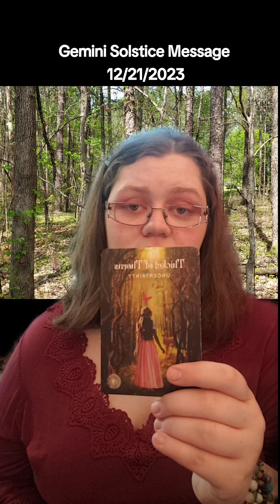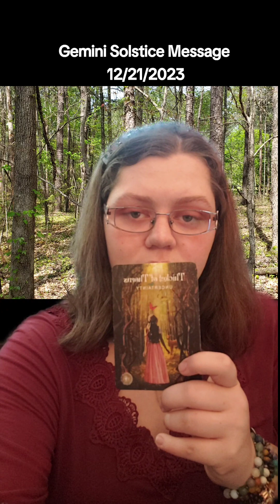Gemini Oracle Message 12/21/2023